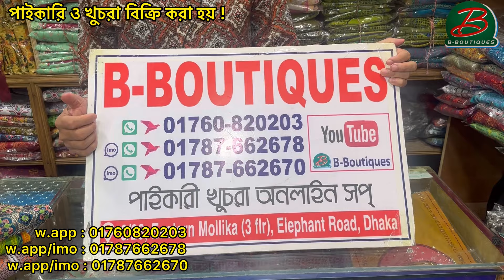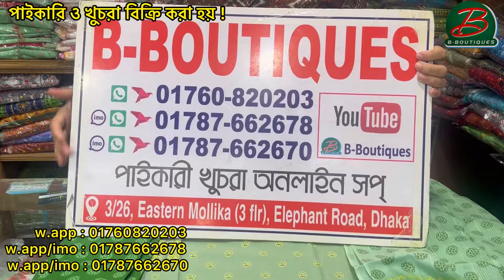১০০% সুতির থ্রি পিছ পাচ্ছে আমাদের পাইকারি দোকানে